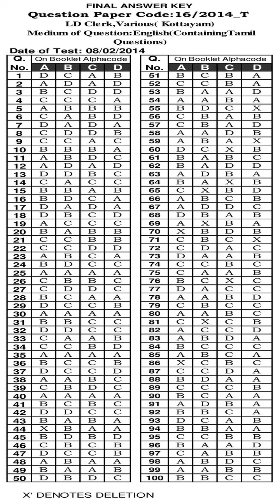KPSC Answer Key LDC VARIOUS KOTTAYAM TAMIL